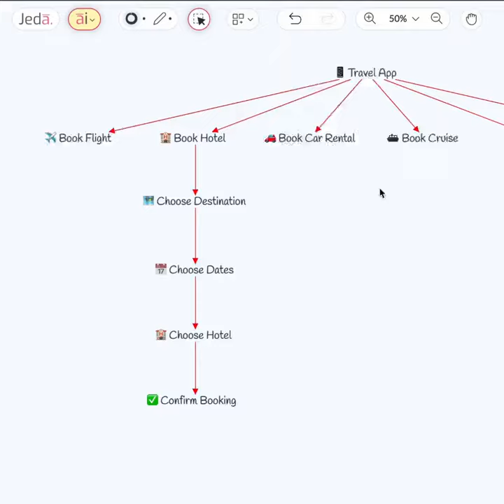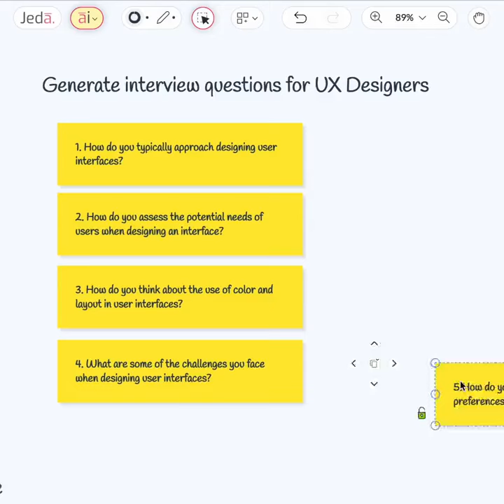World's first AI-powered online whiteboard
Introducing Jeda Ai – the revolutionary AI-powered online whiteboard that generates visual information and content.
Greetings to all you creative minds and visionaries out there! We have some amazing news to share with you.

We've been working hard on building this game-changing technology. and it's here to revolutionize your creative process and productivity with the most advanced AI technology!

Imagine being able to take any idea or concept and turn it into a reality in a matter of seconds. Well, that's exactly what Jeda Ai allows you to do.

- Chatting with an AI is easy: just type in any topic or question with a "/a" or "/as" command anywhere on the board, and let Ai Smart Command generate the content for you.

- Stop wasting time designing and searching for “the” templates. Use our Ai Smart Template recipes to generate personalized templates with one click. Plus, make your own with “Recipe Maker”!

- But it doesn't end there. Data Analysis can help you understand the sentiment and analyze data quickly!

- If you're looking for help with creating diagrams on a particular topic, Jeda AI is here to help. With AI, you'll be able to create the visuals you need in no time at all.

We know this sounds like something out of a sci-fi movie, but we are incredibly excited to offer this new breakthrough for productivity with incredible ease and on-demand innovation.

Ready to think outside the box? Try Jeda AI now to take your ideas to the next level! Thank you for making a difference and being part of the Jeda AI family.

Sincerely,

Captain Jeda